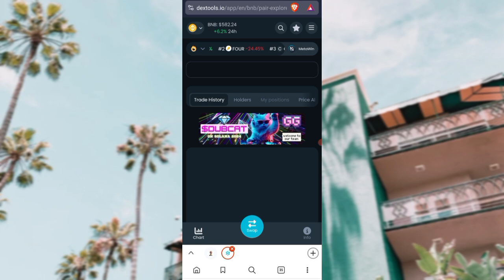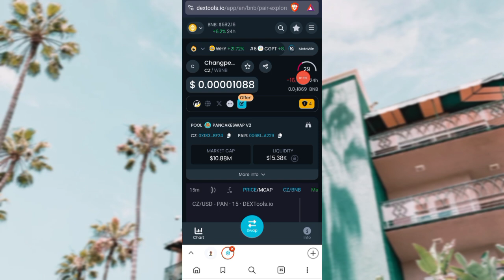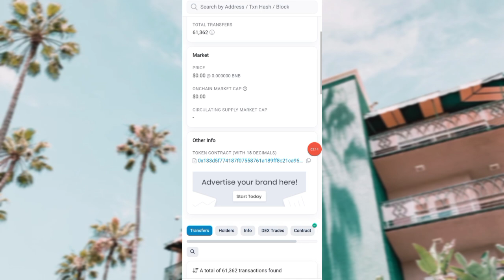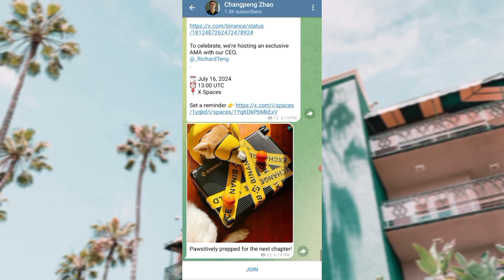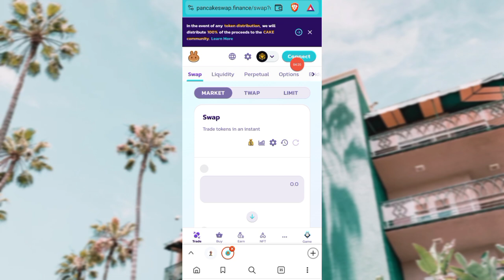🔥CHANGPENG ZHAO (CZ) COIN FULL REVIEW || NEW MEME COIN 2024 || BINANCE LISTING || NEXT 1000X ???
TITTLE : CHANGPENG ZHAO (CZ) COIN FULL REVIEW || NEW MEME COIN 2024 || BINANCE LISTING || NEXT 1000X || MEME CRYPTO || CRYPTOCURRENCY || CRYPTO || BINANCE

CHANGPENG ZHAO
CHANGPENG ZHAO CRYPTO
CHANGPENG CRYPTO REVIEW
CZ CRYPTO
CZ COIN
CZ MEME CRYPTO
CZ REVIEW
CZ COIN BINANCE LISTING
CZ BINANCE
CZ COIN FULL REVIEW
Cz COIN LEGIT OR NOT
cz coin prediction
cz
binance next listing Cz meme coin

next shiba
next bonk
next Dogecoin
next Floki
next core
next Etherum
next Bitcoin

shiba inu
dogecoin
coq inu
coq inu coin
dogecoin crypto
dogecoin price prediction
PEPE COIN
PEPE CRYPTO
Floki Inu
floki inu coin
floki crypto
babydoge coin

meme crypto price prediction
meme coin 1000X
altcoins
1000X altcoins
crypto Altcoins
crypto gems
1000X crypto gems

meme coins
meme crypto
meme cryptocurrency
crypto
crypto news
crypto news today
cryptocurrency
cryptocurrency news
cryptocurrency news today
crypto updates

elon musk
elon musk meme coins
elon musk crypto
united states
united states crypto
USA crypto
United States Bitcoin
united kingdom
sky crypto